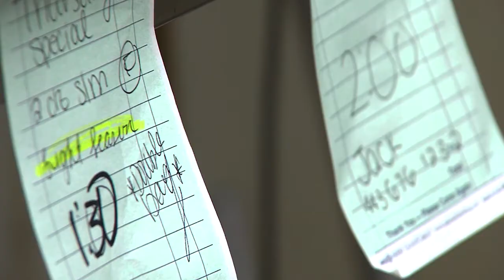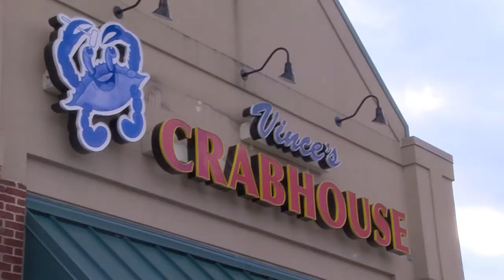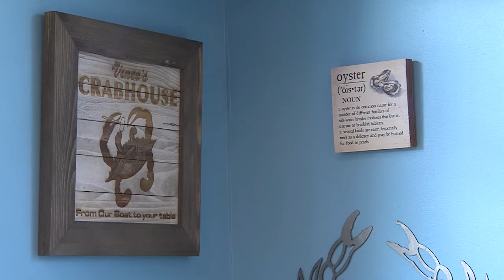Documentary of Vinces Crabhouse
Family Business, Located in Middle River Maryland